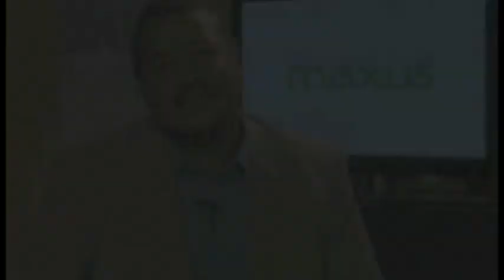Hall of Fame 2010-Scott Grenz